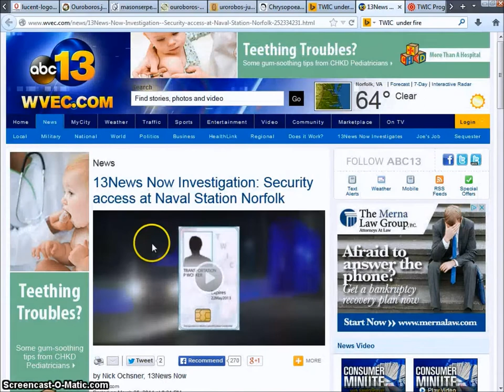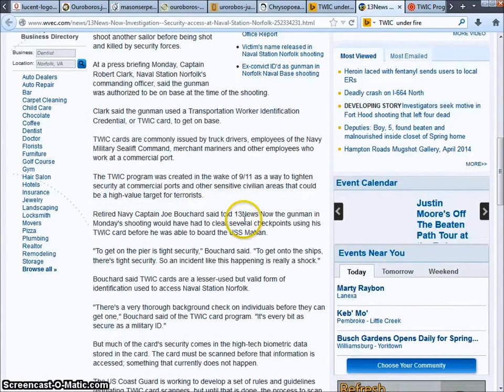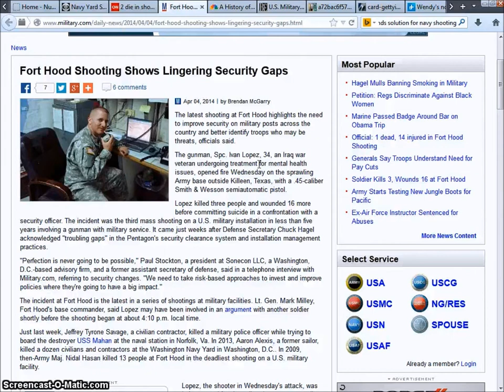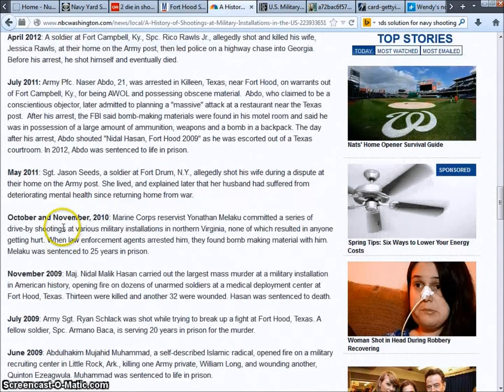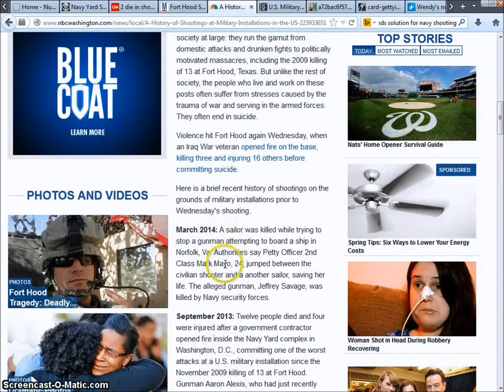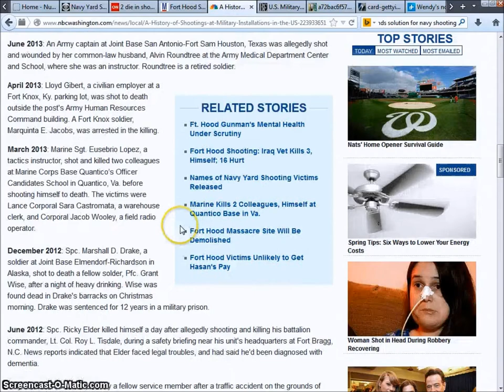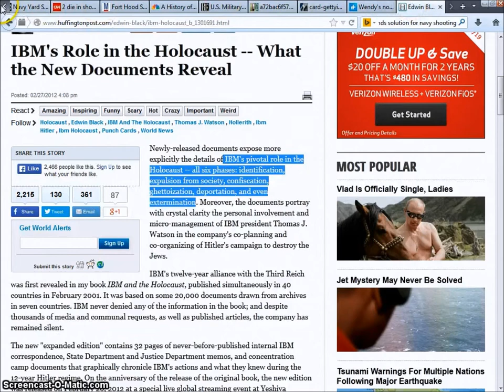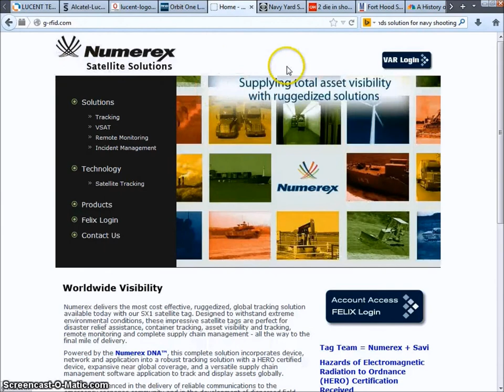Naval shootings The biometric excuse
_Links Here_

LUCENT means lucifer of light bearer. IBM has a " lucifer chip" lucent is located at 666 5th ave. can't make this stuff up!!!

LUCENT RFID reader

Orbit one... again

Numerex _creator of orbit one satanlight...er... i mean satellite_

_BONUS_ for those who read the description

DC shooting

VA shooting

Fort Hood shooting

HISTORY of shootings

CHIP the military

Pay with your slavery.

IBM or the MiB? =)

Local news on TWIC

TWIC under fire